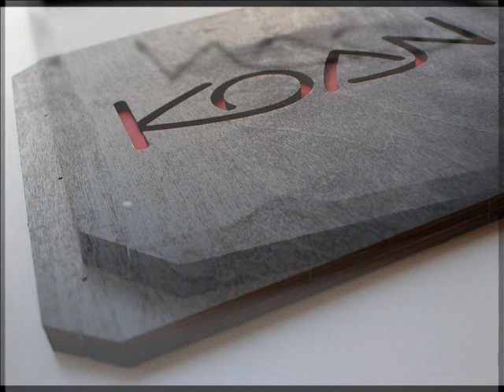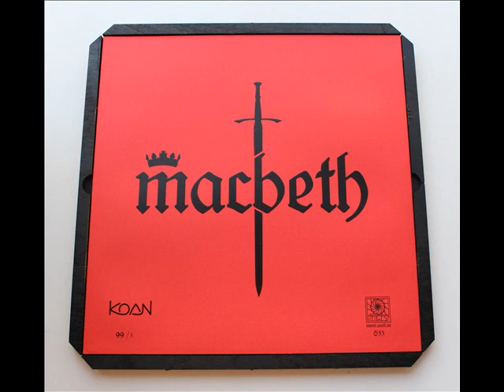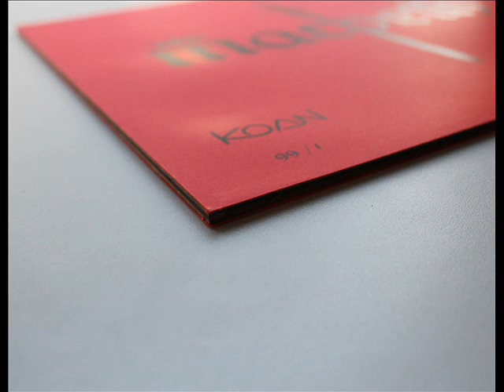Koan - The Prophecy From The Mist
Track from S33. Koan - Macbeth. Red vinyl. Deluxe edition LP. 99 hand numbered copies. Shipping wordwide.